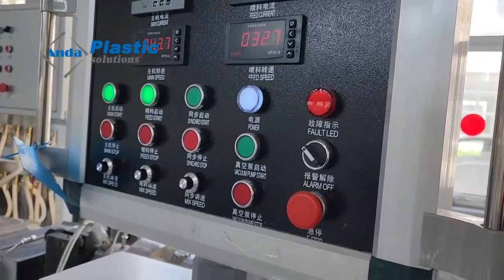Anda Machinery WPC Louvers Panel Production Line Fluted Wall Panel Machine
Anda Machinery WPC Louvers Panel Production Line Fliuted Wall Panel Machine
Anda is a leading supplier of turnkey solutions for complete WPC Louvers Panel Production Line  plants from A to Z.
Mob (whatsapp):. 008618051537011